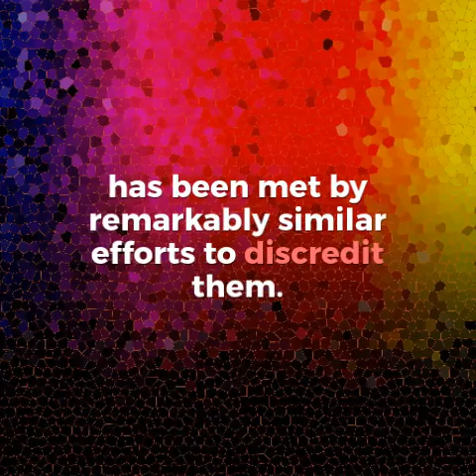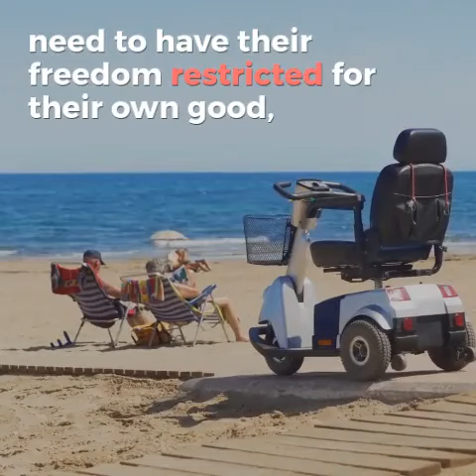3 Autistic & Disabled Discredit Tactics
Any attempt by a group of disempowered people to challenge the status quo has been met by remarkably similar efforts to discredit them. The discrediting tactics used most frequently are:

1) If at all possible, to deny that the persons mounting the challenge are really members of the group to which they claim membership.

This tactic has been used against disability activists with learning disabilities and psychiatric disabilities as well as against autistic people.

As people with these disabilities often look “normal” and … many of us have been told that the very fact that we are able to express ourselves, object to the ways our freedom has been restricted or our rights violated, and demand change proves that we cannot truly be autistic, or learning disabled, or psychiatrically impaired.

2) If there is incontrovertible evidence that the activists are members of the affected group, to aver that they are rare exceptions who are so unlike typical members … that what they have to say is irrelevant to the group as a whole.

3) If it is not possible to deny that the activists are authentic representatives, … to appeal to the very prejudices and stereotypes the activists are seeking to overturn,

and use those prejudices and stereotypes to claim that the activists are incapable of fully understanding their situations and knowing what is best for them.

Often this approach incorporates the belief that disabled people need to have their freedom restricted for their own good, to protect them from coming to harm through their inability to act in their own best interests.